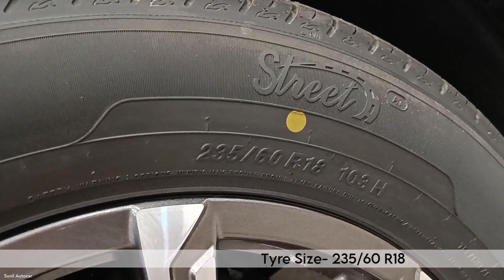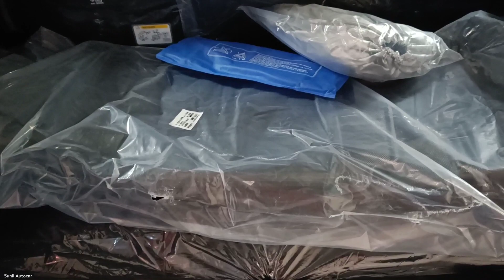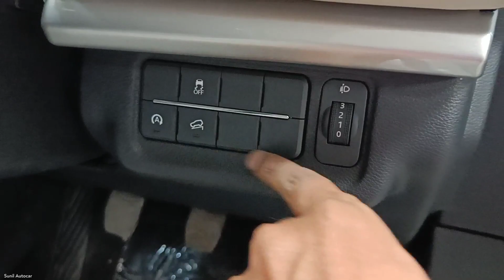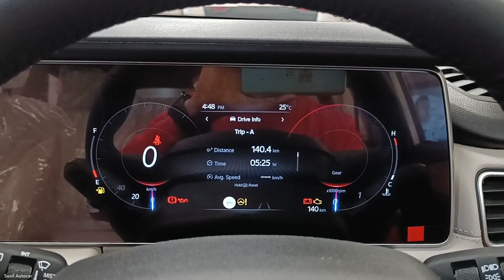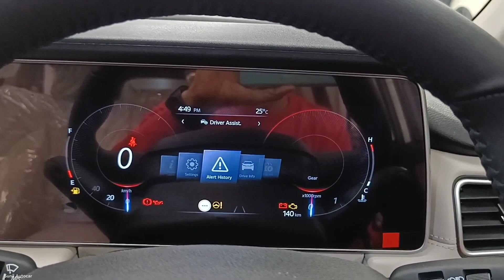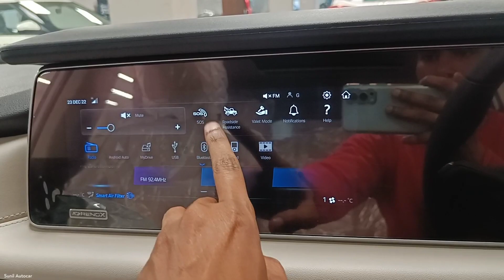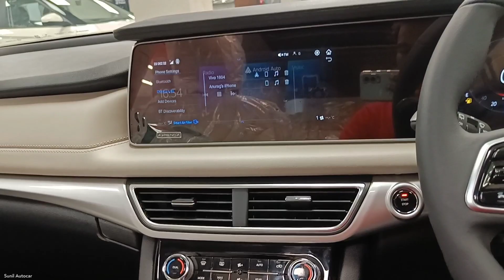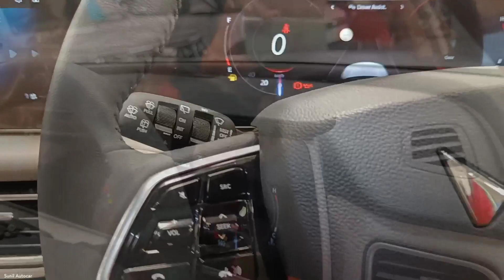Mahindra Xuv700 Ax7 Luxury Top Model ❣️| Mahindra कि 5🌟 रेटेड फीचर्स का भंडार है ये SUV कार 💪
All new Mahindra Xuv700 apne Segment ki behtreen Fully Features Loaded Safest Suv Car hai ye Car apko Petrol and Diesel dono Engine ke sath Manual & Automatic dono Transmission me dekhne ko milti hai And is car me apko 5 Variants and 5 Colour options provide kiye jaate hai All new Mahindra Xuv700 Mai !

Narain Automobiles (Amausi Airport Kanpur Road, Lko (U.P)

Like_Share_Subscribe..